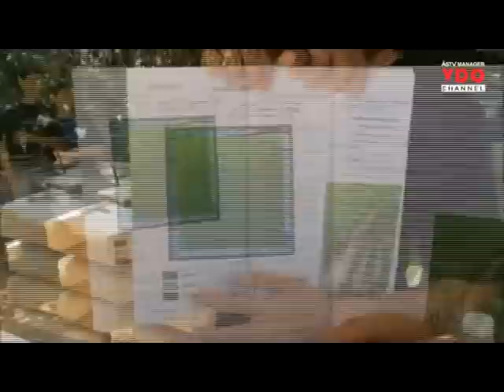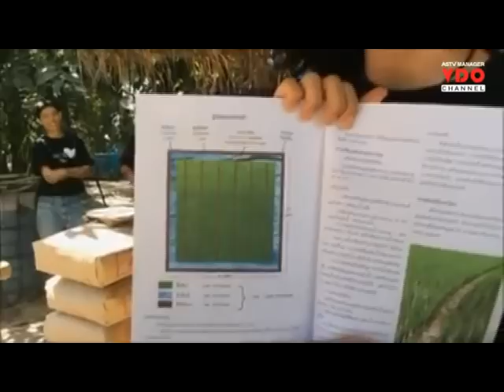ทำนา 1 ไร่ได้ 1 แสน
2014/12/10 ทำนา 1 ไร่ได้ 1 แสน
พื้นที่ 1 ไร่ของคุณสร้างเงินได้เท่าไร? ทำอะไรได้บ้าง? สำหรับเกษตรกรที่ชุมชนเกษตรอินทรีย์ บ้านนาเจริญ จ.อุบลราชธานี สามารถทำเงินได้ถึง1 แสนบาทต่อ 1 ไร่ เขาทำกันอย่างไร มีวิธีการแบบไหน SuperSci พาไปหาคำตอบ